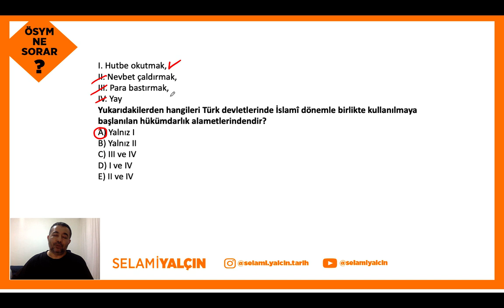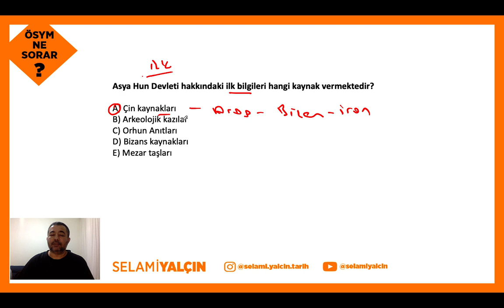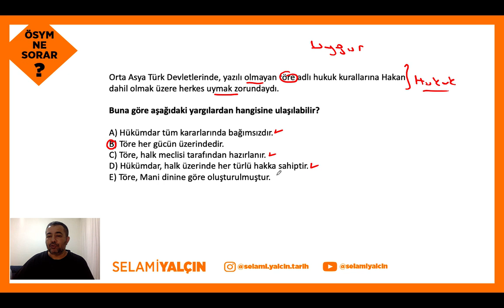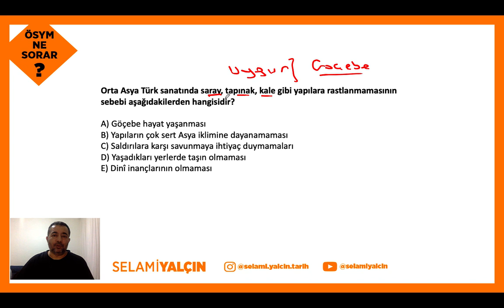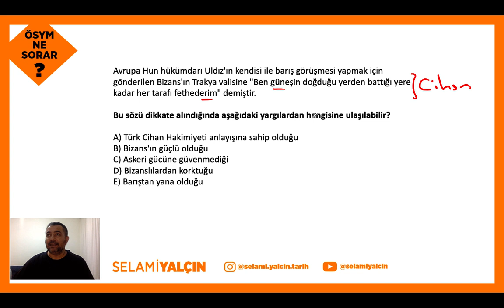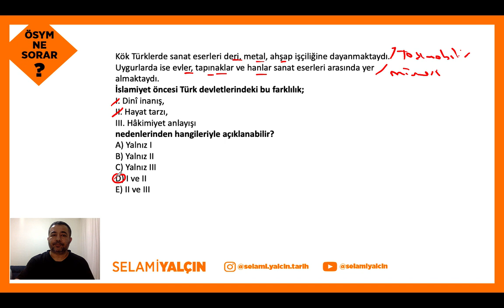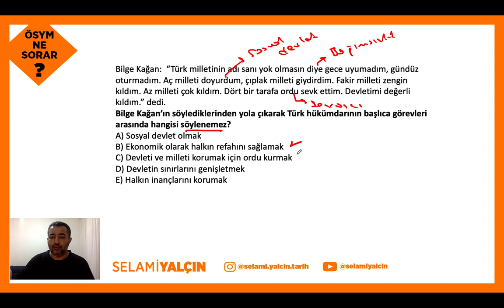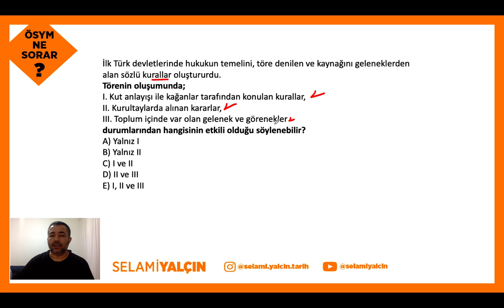2021 - İslam Öncesi Türk Tarihi Test I